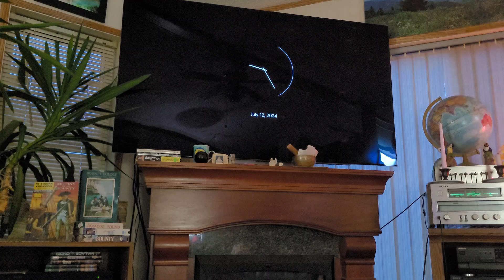Witchita Lineman...Singing without lyrics. many others seem to do well at it.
We're not in Kansas anymore, Dorothy.  it appears that a tornado has hit.   click your shoes together, and everything should be ok.